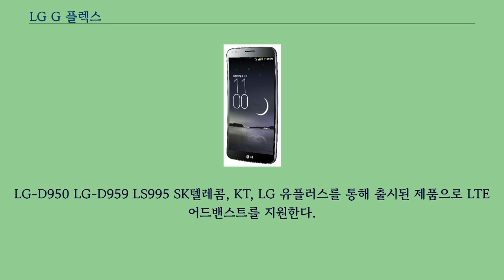LG G 플렉스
LG G 플렉스（한국어: LG G Flex）는 LG전자가 2013년 11월 5일 대한민국 여의도 트윈빌딩 행사장에서 발표하여 11월 12일 대한민국 3개 통신사에서 동시출시한 안드로이드 패블릿 스마트폰이다.
갤럭시 라운드에 이어 2번째로 플렉서블 디스플레이를 탑재한 스마트폰이다.
배터리 또한 휘어지는 배터리를 채용하였으며, 기존에 출시된 모든 휴대전화와 달리 힘을 가하면 조금씩 휘는 점이 특징이다.
3월 27일 경 노크 코드가 포함된 안드로이드 4.4.2 킷캣이 업그레이드 되었다.
플렉서블 디스플레이를 제외하면 성능 및 디자인에서 LG G2와 거의 동일하다.
LG G2와 동일하게 소프트키를 채용해 전면에 버튼이 없고 볼륨과 전원키를 뒷면으로 보내 손가락으로 쉽게 전원과 볼륨을 조작할 수 있도록 하였다.
또 전원 버튼에 LED를 달았다.
후면 배터리 커버에 손상이 가해지더라도 수 분 이내에 원상복구할 수 있다.
샷&클리어 사진 촬영시 움직이는 대상을 선택하여 삭제할 수 있다.
트래킹 줌 원하는 영역을 확대해서 해당 이미지를 PIP형태로 추적하면서 확대된 프레임과 전체 화면을 함께 녹화할 수 있다.
오디오 줌 동영상 촬영시 원하는 영역의 소리를 더 크게 녹음할 수 있다.
LG-D950 LG-D959 LS995 SK텔레콤, KT, LG 유플러스를 통해 출시된 제품으로 LTE 어드밴스트를 지원한다.